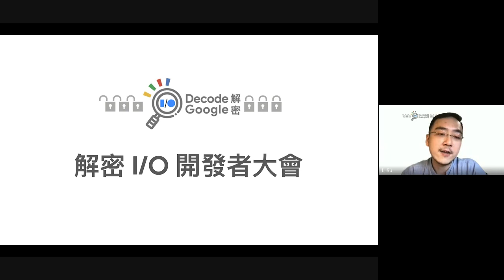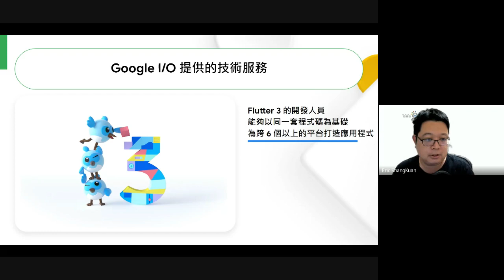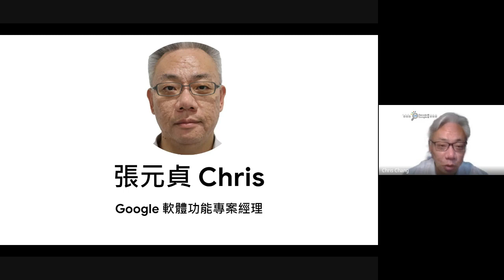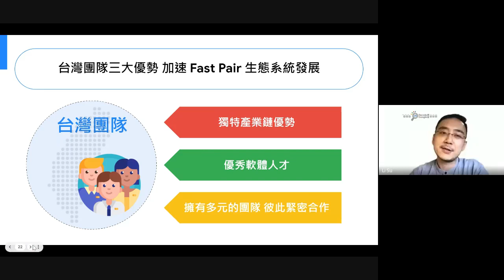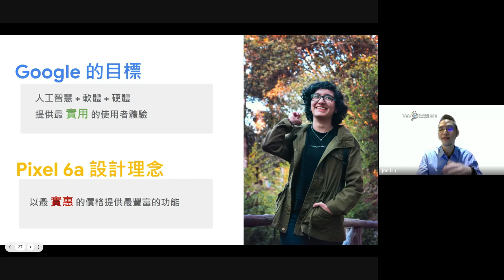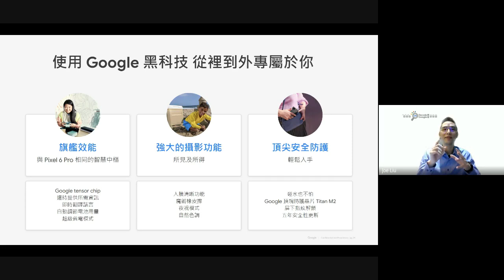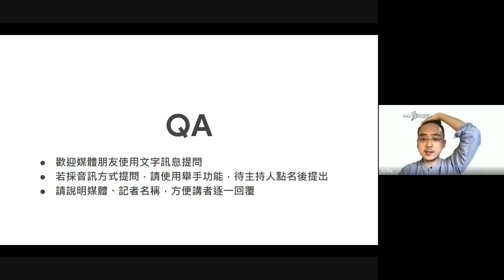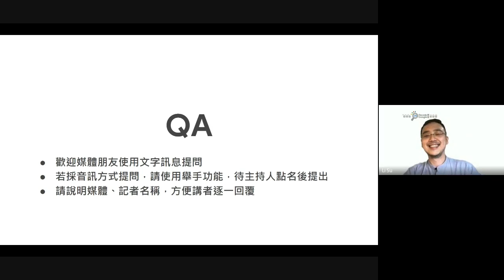Decode Google – 解密 I/O 開發者大會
為了讓大家更瞭解 Google I/O 開發者大會上創新技術、軟硬體產品的背後故事，Google 台灣舉辦 Google 解密系列線上媒體聚會，邀請 Google 台灣開發者關係計畫經理上官林傑、軟體功能專案經理張元貞，和手機硬體專案經理劉兆洋為大家解惑。

我們在今年 Google I/O 開發者大會上，跟大家分享了許多由世界各地團隊研發出來的創新科技應用。我們也想把握這個機會跟大家一起解密「Google I/O 只是產品發表大會嗎？」、「開放生態系串聯多元裝置，不如封閉生態系便利 ？」，以及「台灣團隊如何以中階機硬體規格，打造旗艦功能？」等三大主題。

00:00 開場
01:44 Google I/O 只是產品發表大會嗎？
15:35 開放生態系串聯多元裝置，不如封閉生態系便利 ？
29:20 台灣團隊如何以中階機硬體規格，打造旗艦功能？
44:54 媒體 Q&A

*此影片為線上媒體聚會的重播內容